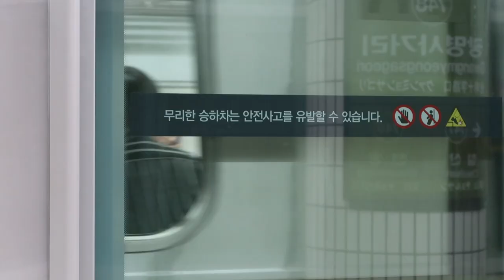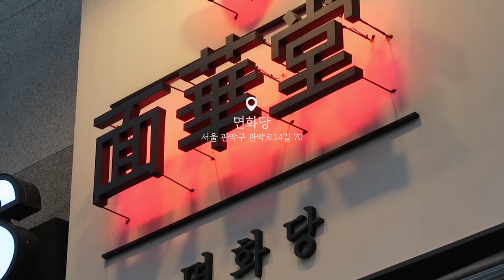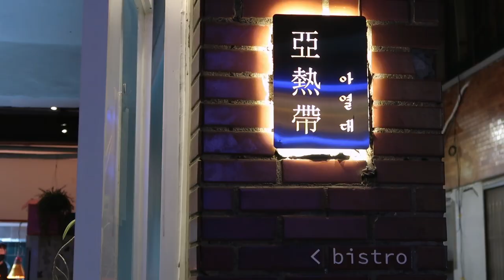[ENG/JPN] 샤로수길 데이트 : 면화당 | 아열대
절친동생과 샤로수길데이트했어요.
오늘도 브이로그 보러 와주셔서 감사합니다:)